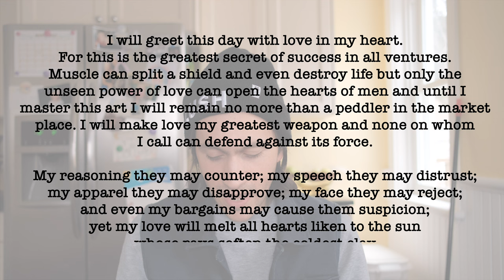Photography Client Meetings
So, you've gotten an inquiry... what now?
What to ask during a Photography Client Meeting
How to sell yourself honestly and not feel weird about it.

Being a great photographer is cool, but without making a great first impression, you will probably have a really hard time closing the deal.

Here's what I learned from ten years of sales, and how I'm applying it to my photography business.

📸 MY CAMERA
🎥 MY GO-TO LENS
🤕 GAFF TAPE
👗 FASHION TAPE
✌️ CABLE TIES
🎥 CAMERA HANDLE
📸 GODOX FLASH KIT